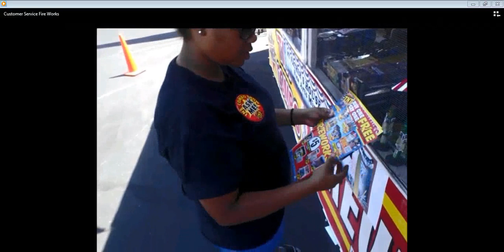Mind Tricks #35 The Old Switcheroo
Our Youth and Fine Arts Ministries are selling fireworks. They are located at two different locations - Youth Booth: Maryland Pkwy & Pebble @ the Green Valley Grocery. Fine Arts Booth: Silverado Ranch & Bermuda @ the 7-Eleven. Come out and show your support and make sure to tell someone else about them. Thanks!